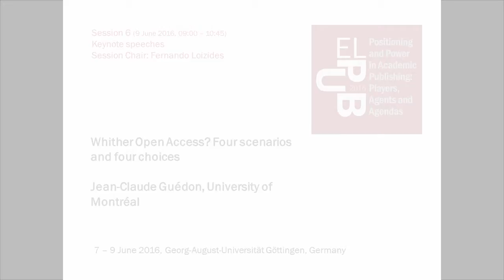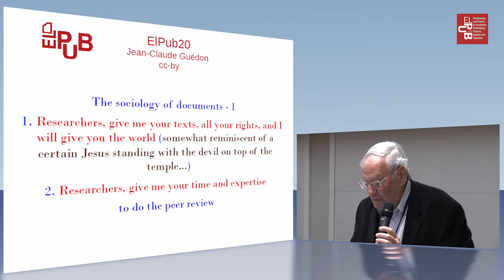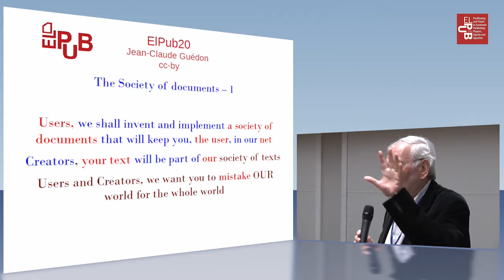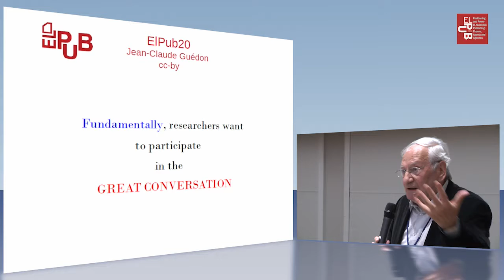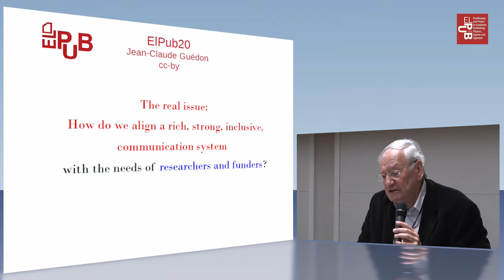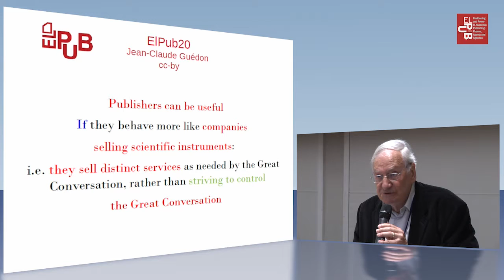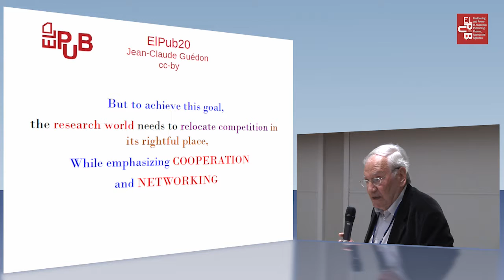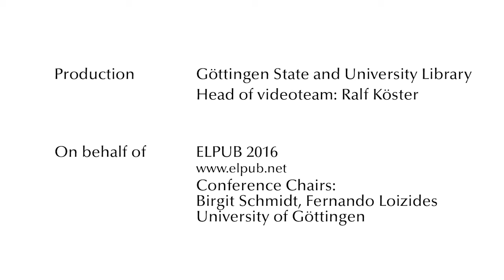Guédon: Whither Open Access? Four scenarios and four choices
Whither Open Access? Four scenarios and four choices, Jean-Claude Guédon, University of Montréal

Session 6 (9 June 2016, 09.00 – 10.45)

Abstract: Because we tend to look at the future through our rear-view mirrors, we tend to treat electronic publishing as a simple transposition of print. The late 15th century played the same trick on manuscripts. This mindset has led to a first phase of electronic documents that have been correctly characterized as "digital incunabula" (G. Crane). We are now entering a second, more crucial, phase where the very rise of open access acts as a symptom of the experienced changes: Because electronic documents do not behave, circulate or work like printed documents, issues like access are being foregrounded. However, the evolution of open access has also revealed important fault lines between various actors who hold divergent agendas. Predictably, the transition is neither smooth nor simple. We may ask, therefore: Whither Open Access? The future of Open Access will compound a number of different perspectives. Here, we shall explore four of them: the researchers, the librarians, the funders, and the publishers. The form Open Access will ultimately take cannot be predicted, but each one of us can have a clearer view of the available choices.